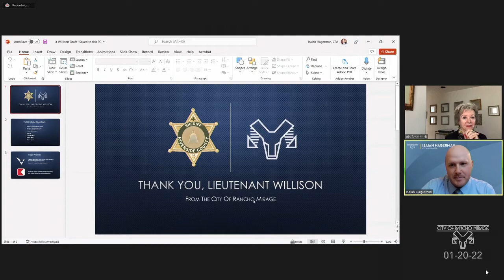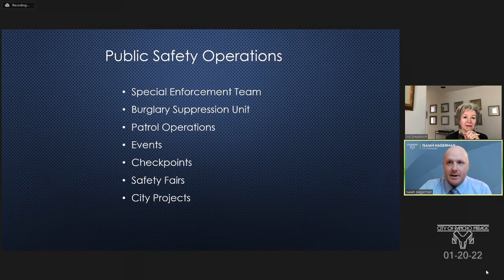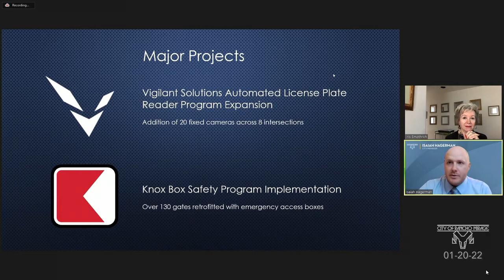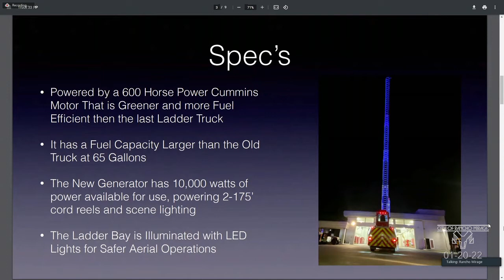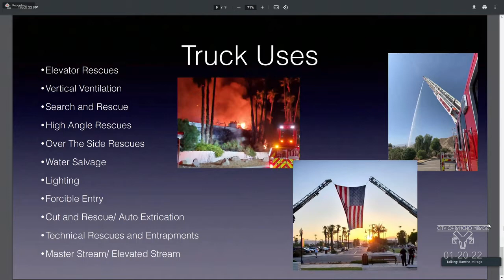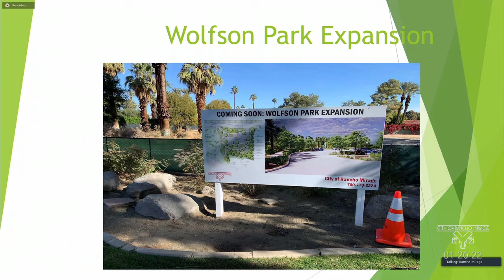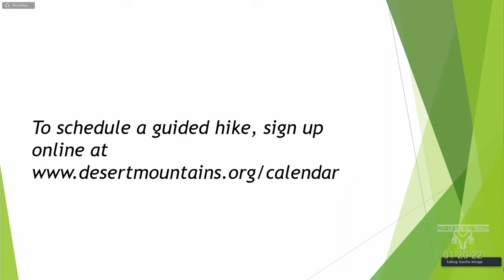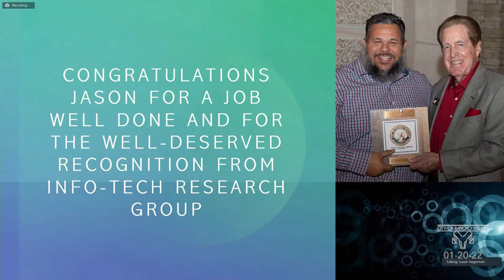Rancho Mirage City Council Meeting, January 20, 2022